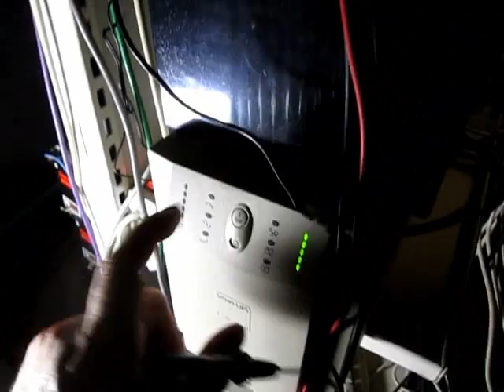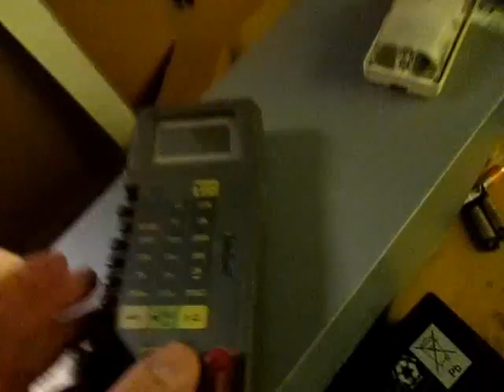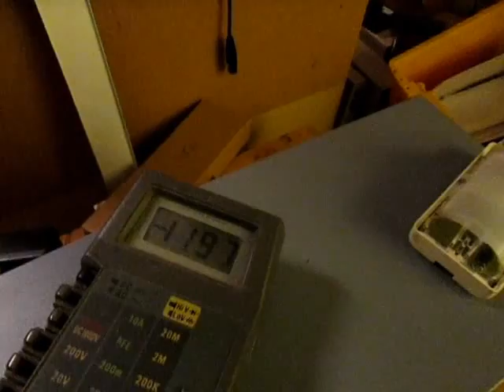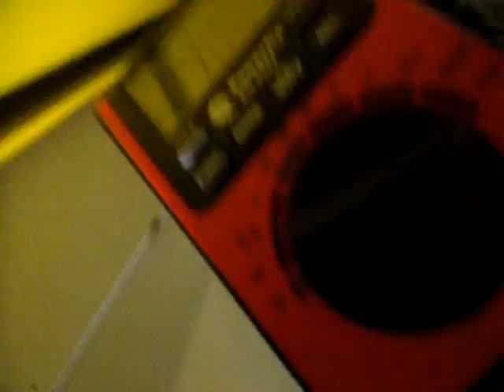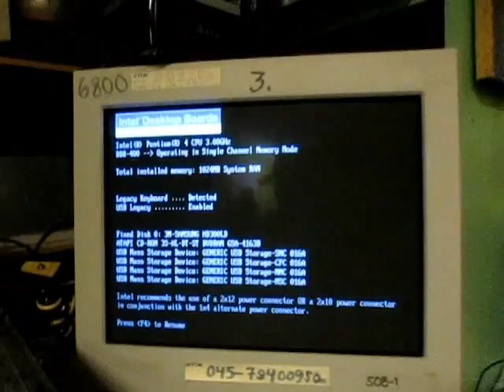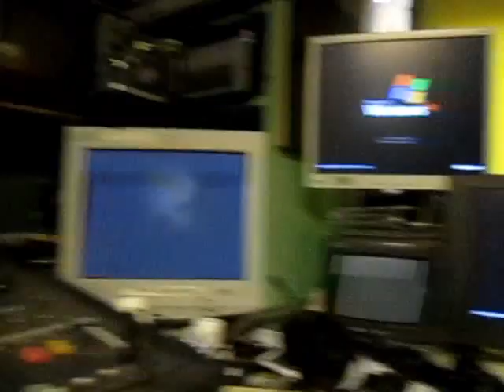Nyt säädetään UPS :a